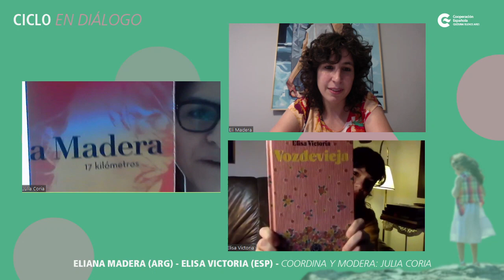En diálogo: Eliana Madera, Elisa Victoria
Coordina y modera: Julia Coria.
Este mes: Eliana Madera, 17 kilómetros y Elisa Victoria, Vozdevieja.

En diálogo pretende acercar a creadoras contemporáneas argentinas y españolas, que aun sin conocerse a veces, comparten el oficio, la lengua, los modos de mirar el mundo, entre otras cosas.

La dinámica del ciclo es la siguiente: una autora española lee una obra de una par argentina y viceversa; luego se encuentran en una sesión online, en la que desarrollan un diálogo a partir de las obras leídas, guiado por la escritora Julia Coria, coordinadora del proyecto.